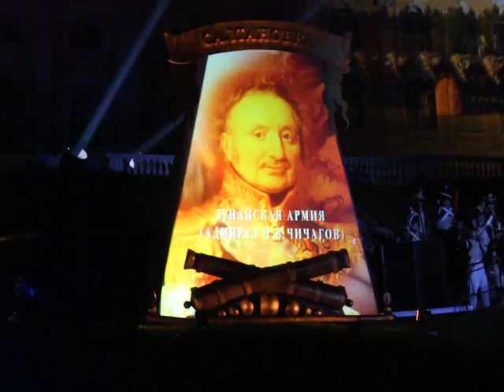Saint Petersburg - Peterhof Kutlamalar